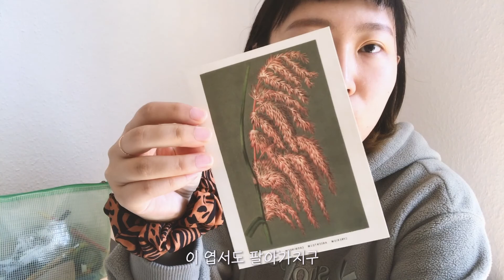💇처피뱅하고 친구 생일파티하는🥳윤백조 독일일상ㅣ📓백조일기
이 채널은-

꿈은 없구요 그냥 놀고 싶습니다!💸
*돈 많은 백수가 꿈인 평범한 사람의 평범한 일상 공유 채널입니다.*
📍매주 일요일 영상 업로드 합니다📝

🎼사용한 음악
1. Afternoon Tea (extended) by Mona Wonderlick